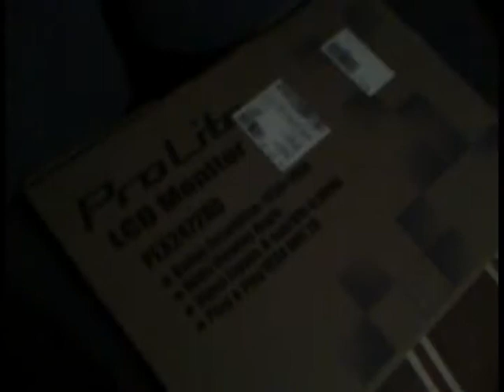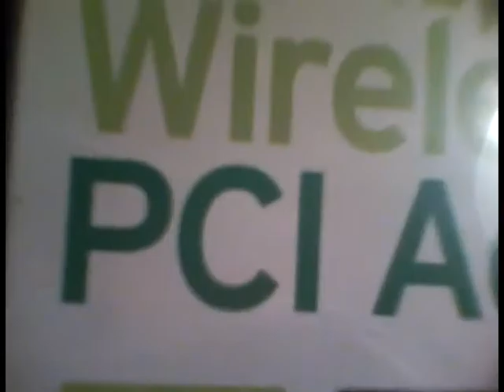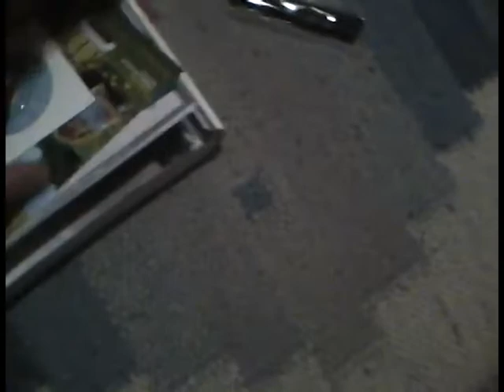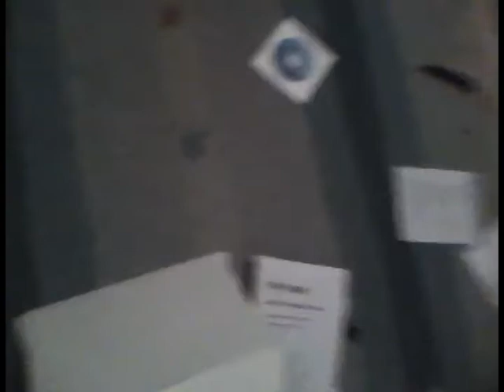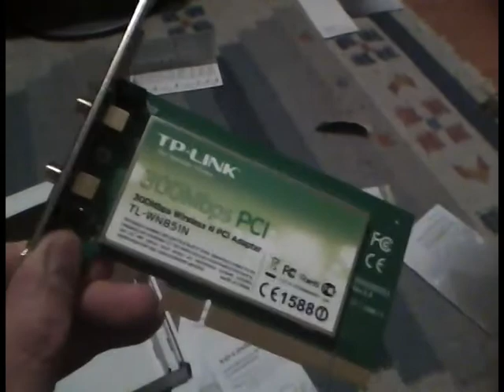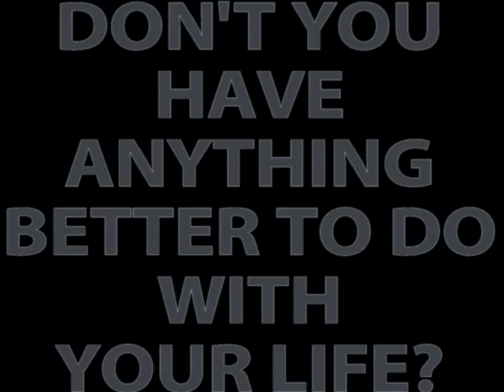Unboxing Video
BOXES ARE MADE TO BE OPENED!...and who dares do that sober?

I tried putting as little effort as possible into this video, but ended up liking the end result a bit too much.
for being such a better man than I am at this sort of thing. He probably uses a script or some shit.

What is it with youtube anyway? Only upload stuff your established viewers will like? well screw them, Yes, screw all you regular viewers, all 3 of you!
And what's up with whiskey anyway? why it it not whisky? does the extra letter make it more betterer? Well screw you, whisky, all you are is scotch! I use scotch to close up my purulent sores when I run out of duct tape. Scotch tape sucks. And what is it with ducts anyway? why are there so many super-spies infiltrating my tiny apartment? Screw you spies! I drink vodka-martinis without the vodka, ain't no stirring or shaking gong on here! AND ONE LAST THING...
*passes out drunk*